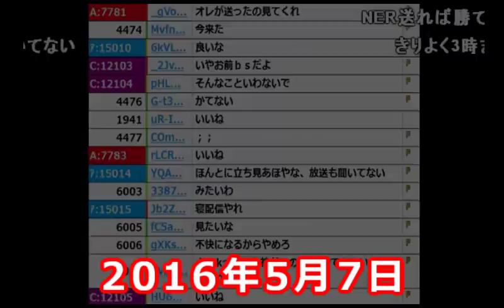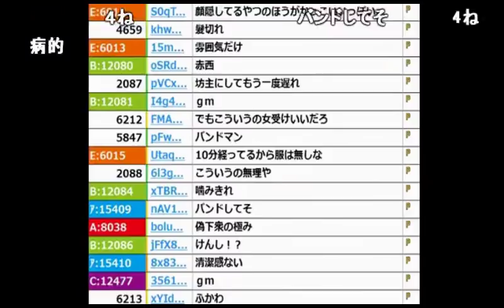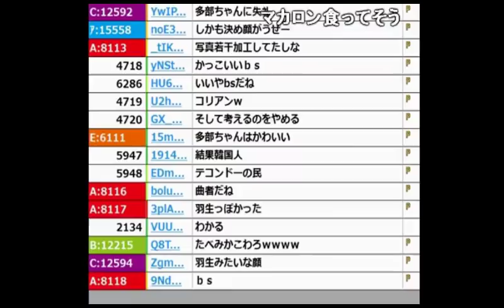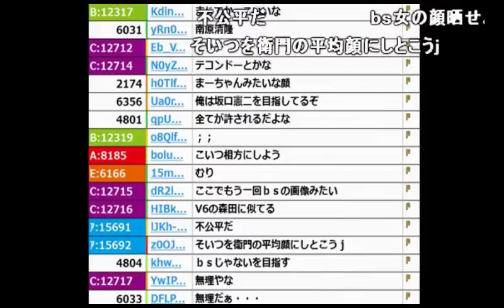「加藤純一」よりイケメンな視聴者の顔を募集した枠【2016/05/07】